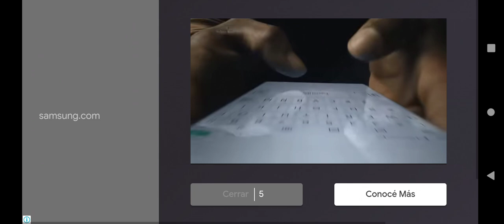jugando Minecraft 😃 parte 2